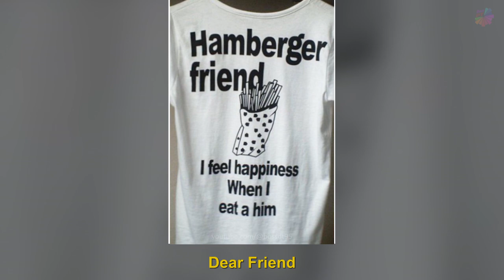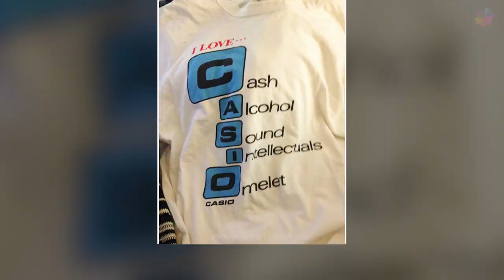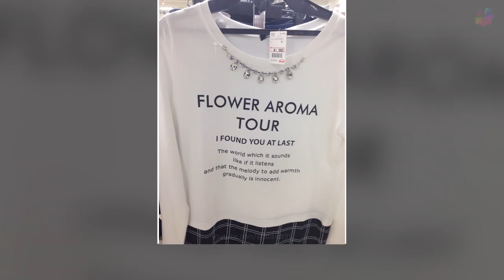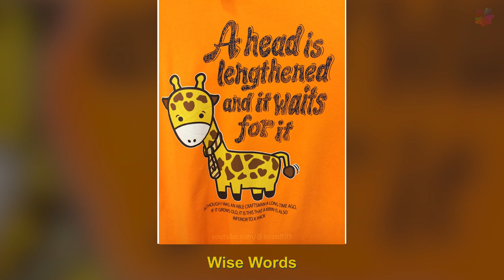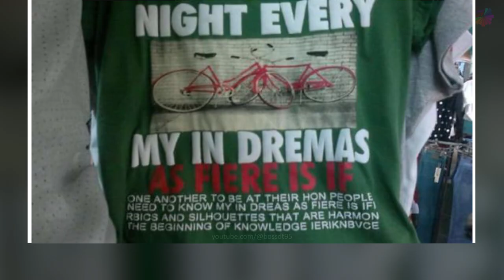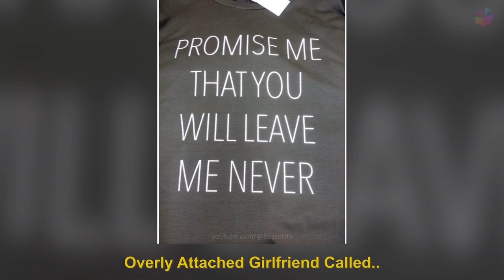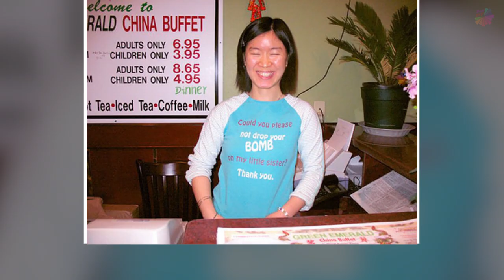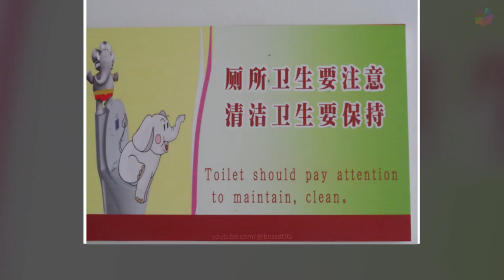Funny English Translations T-Shirt Fail Asia Broken Engrish